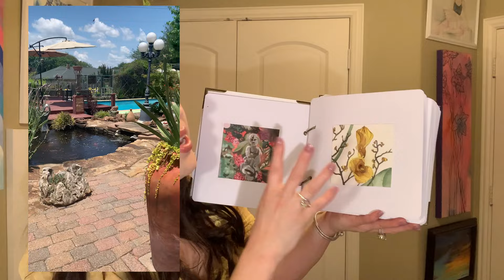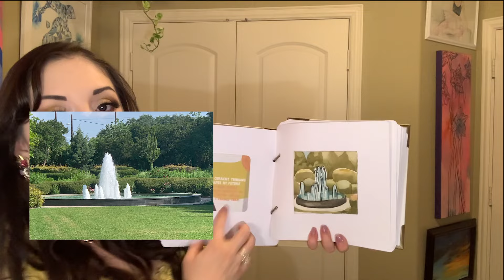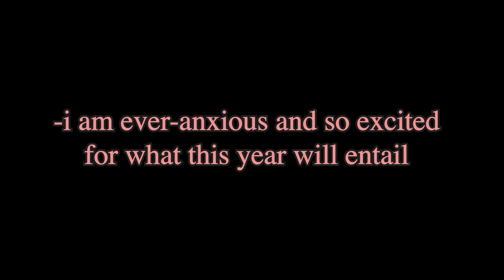My Art Adventure With the Texas Pond Tour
What a liberating, scenic, freeing, (and sweaty) experiencing! If you live in the Dallas Texas area I highly recommend attending this community tour..

Main Music:
"Amber," by 311

I have followed the copyright law correctly, its non-profit and the songs are credited.